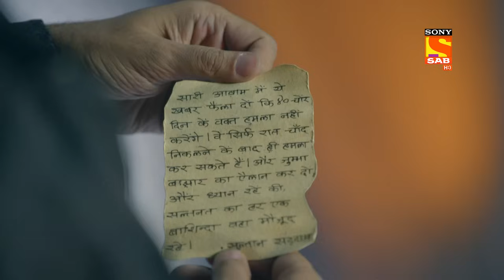Shehzaadi Gets Captured - Ali Baba Dastaan-e-Kabul - Ep 23 - Full Episode - 16 Sep 2022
Episode 23: Shehzaadi Gets Captured
Ali knows that Shahzadi has been captured by Ghulamo-ke-Saudagar. Ali notices that the slave market is booming and knows that Shehzadi is in dire straits. Mariam burns her hand while hiding the royal mark. Poor Mariam is in agony. People are tortured a lot in front of her. Paizad sends a letter to the new Sultan of Kabul, identifying herself as Shehzadi by looking at her burnt hand. and orders to sell her if she is not identified. What will be the fate of Shehzadi? Can Ali save her from this crisis?

Episodes No - 23, 16 Sep  2022

Farewell To The Sultan - Ali Baba Dastaan-e-Kabul - Ep 20 - Full Episode - 13 Sep 2022